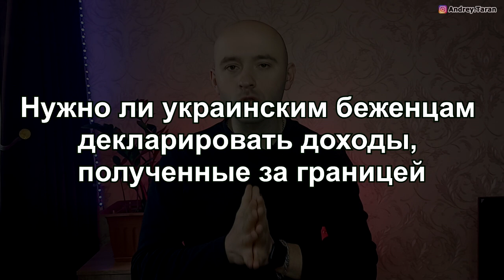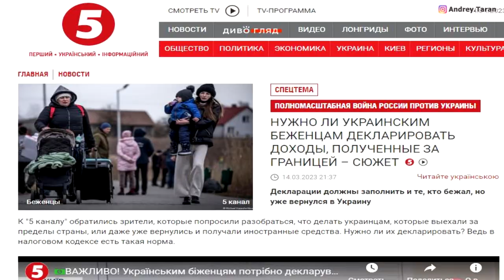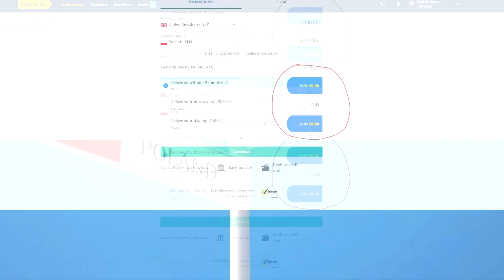СРОЧНО! Беженцам в Польше нужно подавать декларацию?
Нужно ли украинским беженцам декларировать доходы, полученные в Польше. То есть нужно ли декларировать иностранные средства которые вы получили за границей в виде помощи и тд. Ведь в налоговом кодексе есть такая норма и есть пункт об иностранных доходах
Мои другие YouTube каналы:
НАШИ УСЛУГИ :
Воеводское приглашение
Изучайте польский язык с юмором